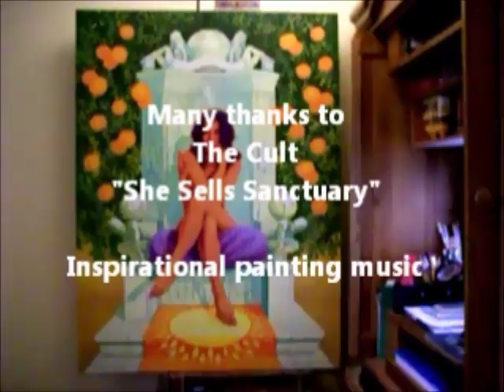Rudy Vargas painting "The Dynamics of Life"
This is one session of hundreds on this painting. The painting has been worked on since the winter of 2010 and is still being worked on today. The premise for the piece began in 1959.